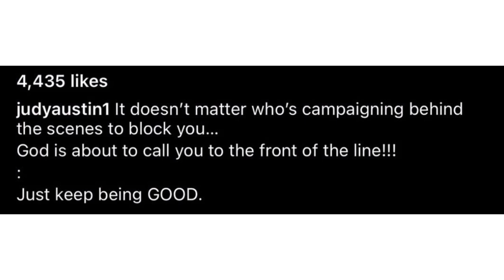Park n Go💥Pete Edochie Blows Hot at fake 2nd wife Judy Austin 🙆‍♂️